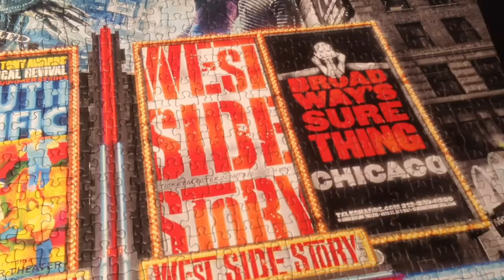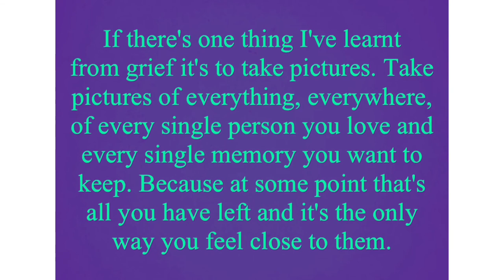Mattys time lapse puzzles. Jigsaw 29.Saturday 30th May 2020.Still shielding. Keeping busy staying ❤️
Musician: Jef